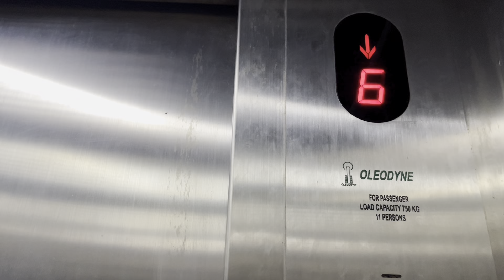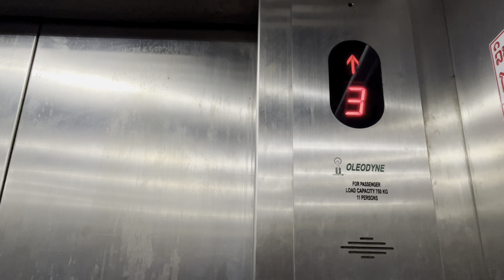赛苏达住院的第三天，会老挝语的中国小姨夫过来看望她！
大家好我是小伟旅行录

今年去过尼泊尔，乌克兰，巴基斯坦呆，老挝！记录和分享旅途中的喜怒哀乐…

小伟旅行录 旅行 老挝媳妇 本频道制作的所有视频都符合平台的使用政策，没有任何违规行为。